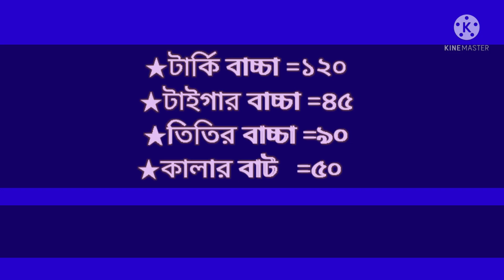১০/৫/২০২২ আবারো কমেছে সকল ধরনের হাঁস ও মুরগির বাচ্চার দাম#Rana20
Daily chick rate/প্রতিদিনের বাজার মূল্য, Sonali murgi, boiler,australian murgi,desi murgi baccha / সোনালী মুরগী, বয়লার,লেয়ার, ফাওমি,টাইগার,তিতির,কেম্বেল হাঁস,চীনাহাঁস,অস্ট্রেলিয়ান মুরগির
সকল ধরনের হাঁসও মুরগির বাচ্চা ডেলিভারি করা হয়.
সোনালি মুরগি
boiler murgi
australian murgi
desi murgi Palan
em agro